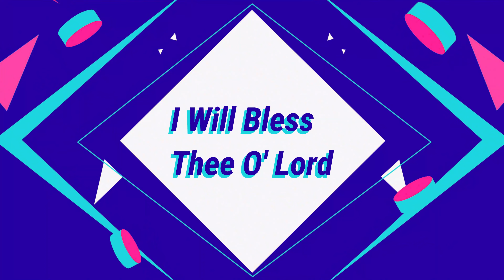Abundant Grace Church of the Living God | I Will Bless Thee o Lord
Abundant Grace Church of the Living God.
4444 Lake Center Dr, Trotwood, OH 45426